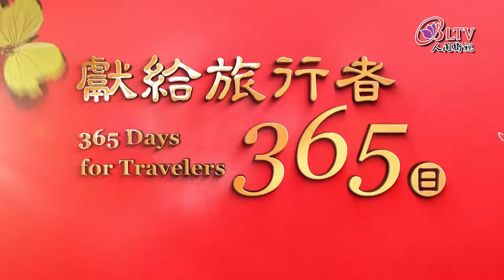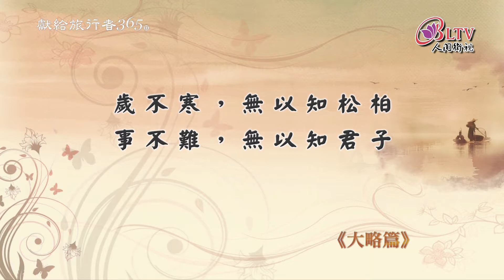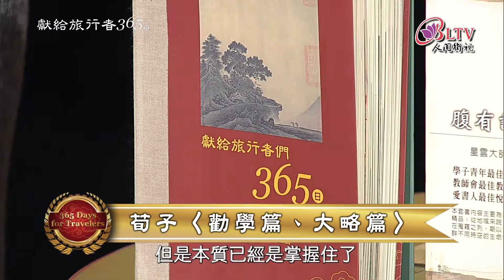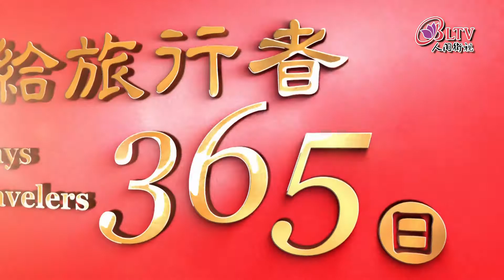獻給旅行者365日－3/29【曾昭旭－荀子選】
《荀子》選
【勸學篇】(節錄)
積土成山，風雨興焉；積水成淵，蛟龍生焉。不積蹞.步，無以致千里；不積小流，無以成江海。騏驥.一躍，不能十步；駑馬十駕，功在不舍。鍥.而舍之，朽木不折；鍥而不舍，金石可鏤。

【大略篇】(節錄)
歲不寒，無以知松柏；事不難，無以知君子。

發行單位：中華古今人文協會
地址：110047台北市信義區松隆路327號8樓